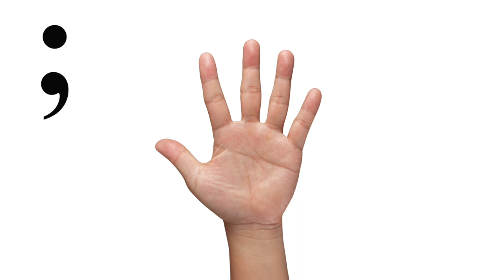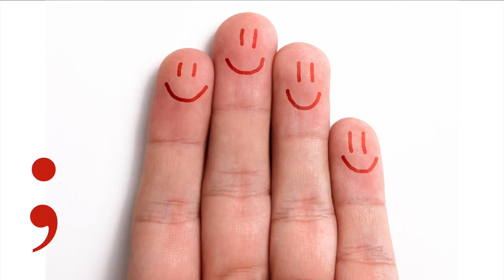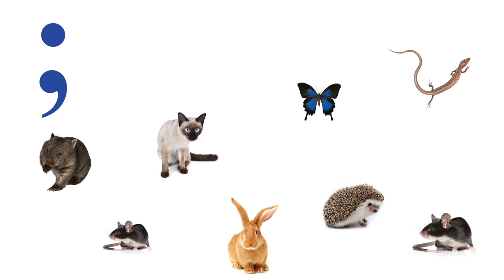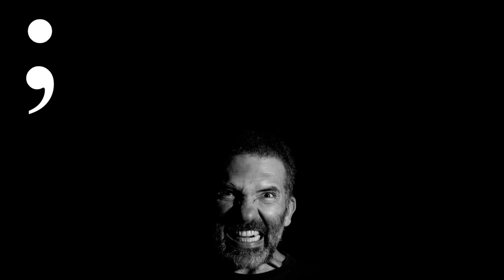Biblical Greek - Quiz for Lessons 7-8 - Free Greek.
🎓 Quiz yourself on body parts and plural adjectives. These quizzes can also be used as a review.